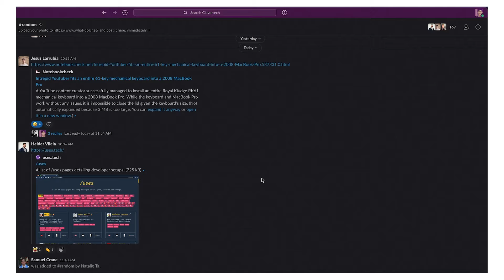3 tips for being successful when working remotely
Working remotely has its own set of challenges. Follow the story of our teammate and front-end developer - Thiago, as he talks about effective time management, learning how to set healthy boundaries and how Clevertech invests in him and supports him in a way to achieve his goals!

If you want to join our team and be part of our community, we're hiring